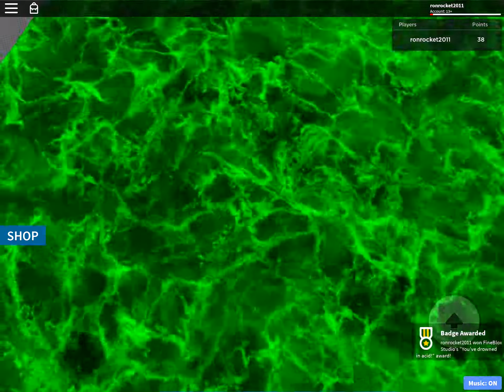Top 20 ways to die Roblox